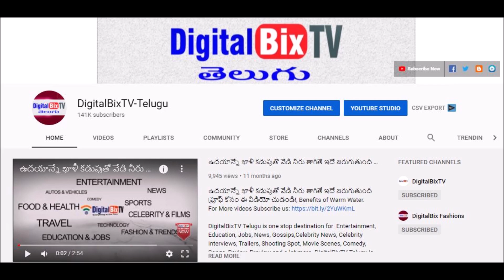సాయంత్రం బంగారం వెండి ధరలు | Today Evening Gold Price In India | Gold Rates Today |Today Gold Rate